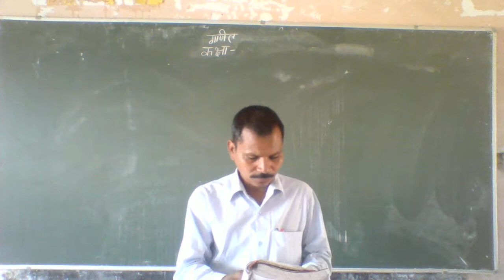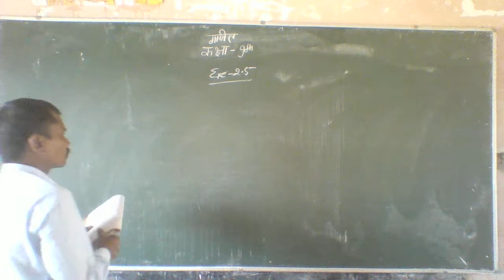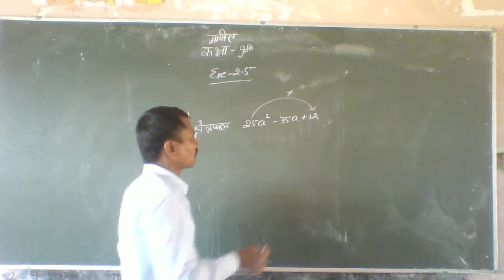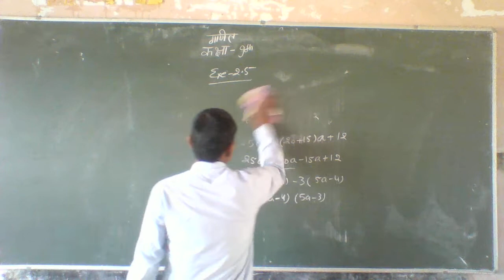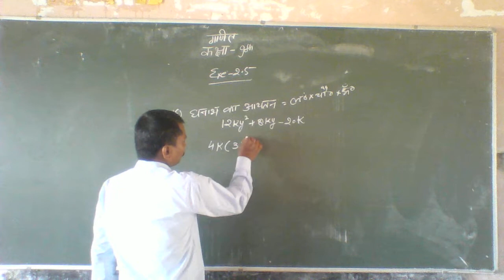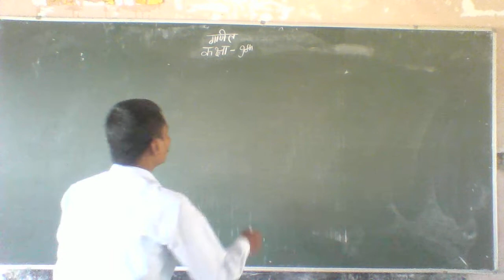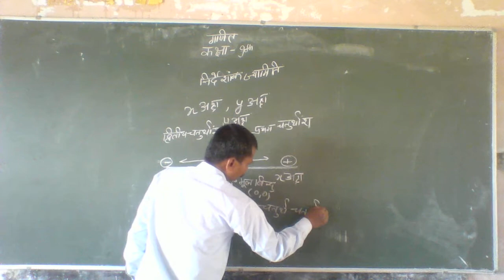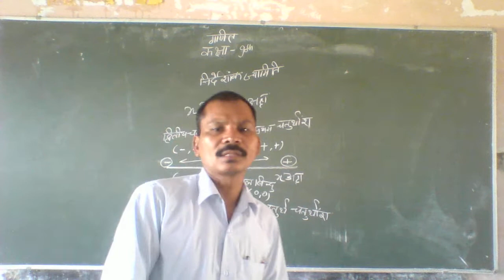class 9 maths part 16